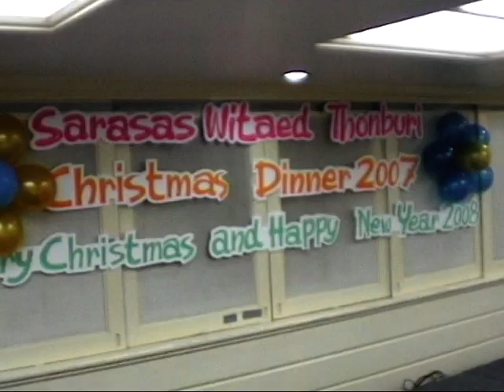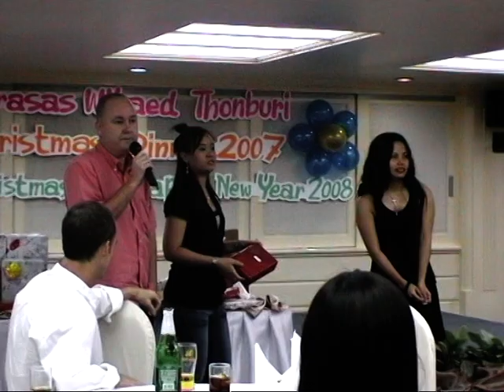VTS 01 1